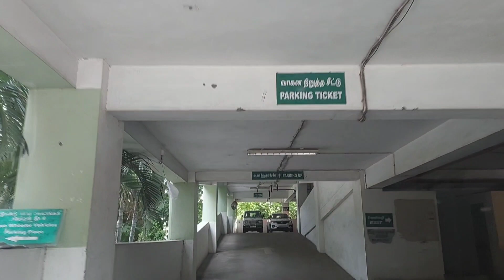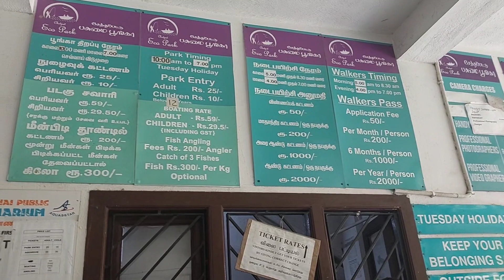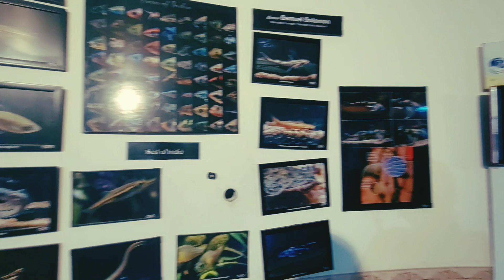Chennai City குள்ள BOATING ah? | Chetpet Ecopark| Places to visit in Chennai